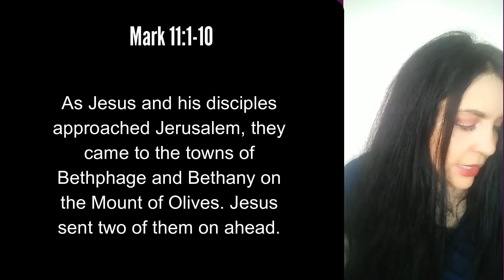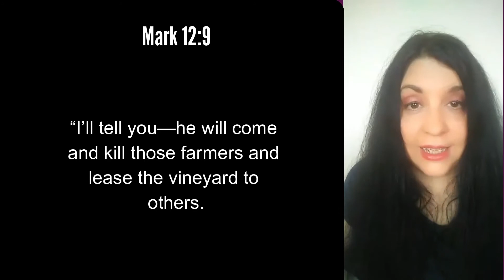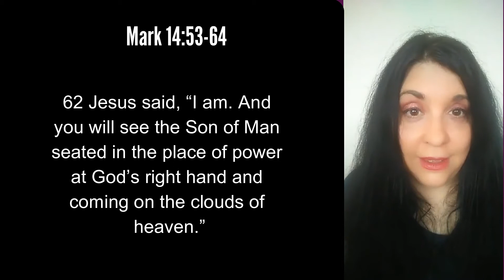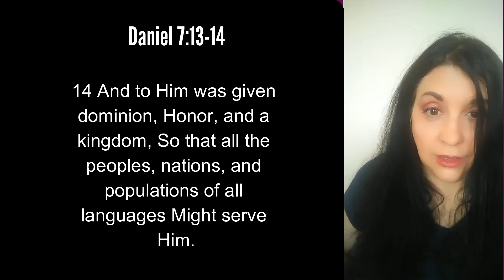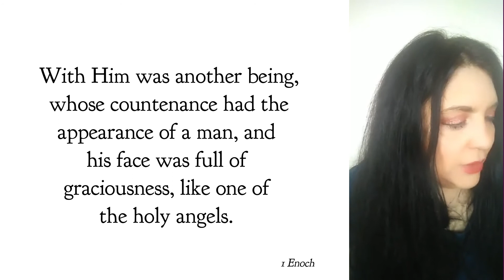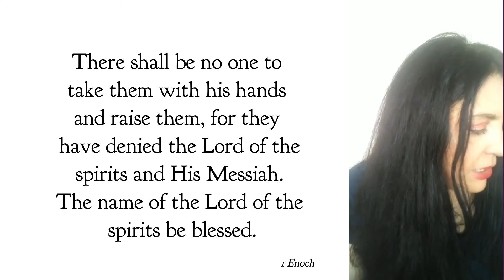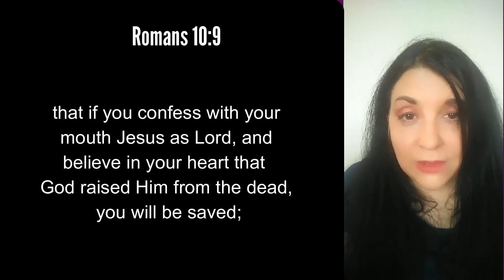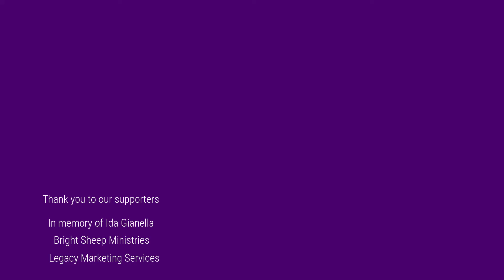Did Jesus say he was God? (I AM Bible study #12)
In Mark 14;61-62, the religious leaders ask Jesus if he is “the Messiah, the son of the Blessed One?” Jesus’s response is “I AM.”

What were they really asking him and what did his response mean? We cover that in our Bible study.

Cover art by Chris Koelle available at Society 6

Reading from the NLT Life Application Study Bible

0:00- Intro

02:10- Opening prayer

02:35- About the I AM statements of Jesus & the gospel of John

04:20- About the gospel of Mark

Scholarly opinion on the dating of the book of Mark

05:11- Palm Sunday Mark 11;1-10

09:52- Lead up to Jesus's arrest

11:50- Mark 14;53-64

14:20- The context of the idea of the Son of Man in Daniel

Two Powers in Heaven by Alan Segal

Review: Justice and Mercy Meet in Grace: A Review of the Two Powers in Heaven

18:42- How the Jews interpreted the passages 1 Enoch

Israel Finds New Dead Sea Scrolls, First Such Discovery in 60 Years
"Written mainly in Greek, newly unveiled Dead Sea Scrolls fragments contain parts of the book of the 12 minor prophets. Massive survey of Israel's Judean Desert caves also discovered body of mummified child wrapped in a 6,000-year-old blanket"

25:15- Psalm 21 - the promise of the final end

27:42- What Jesus meant when he said, "I AM"

29:05- On Jesus's Second Coming and the Day of Judgment

31:10- Praying for the lost

32:20- Closing prayer and blessing